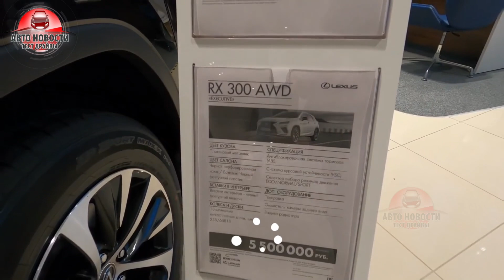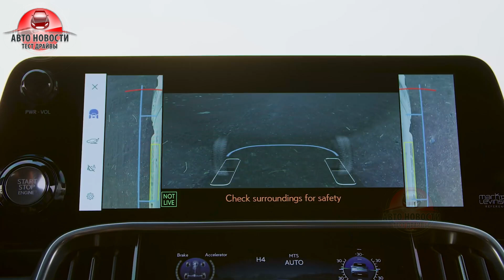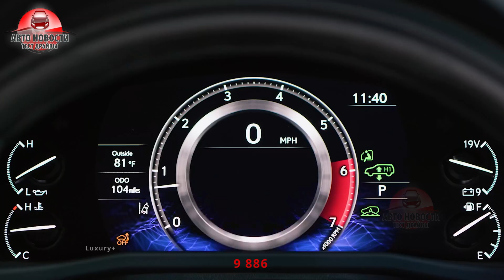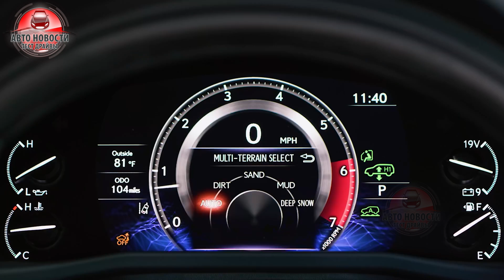✅LEXUS LX600 2022!🔥Цены и комплектации в РОССИИ!